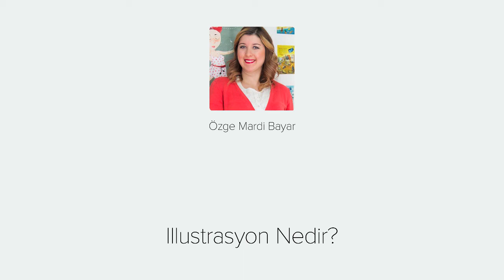İllustrasyon Nedir - Videmy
Bu eğitimde ünlü tasarımcıların illüstrasyonları üzerinde illüstrasyonun tanımı, illüstratör kimdir?, İllüstrasyonda üslup, illüstrasyon teknikleri ve son olarak illüstrasyon türleri gibi  bölümlere yer vereceğiz. Bu eğitimden sonra uygulama eğitimlerindeki illüstrasyon uygulamalarını izleyerek sizler de farklı alanlar için illüstrasyonlar resmedebilirsiniz.